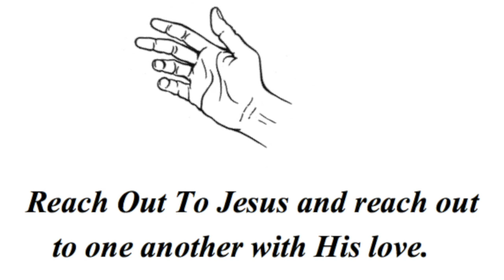1 Timothy 5 ~ "Church Order"